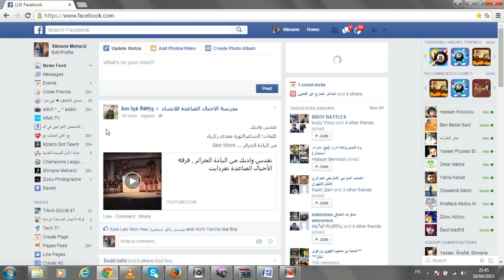جزائري مزابي يفك لغز مكعب روبيك في وقت قياسي _Mzab's Got Talent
زوروا صفحتنا على الفياسبوك لمشاهدة المزيد من الفيديوهات